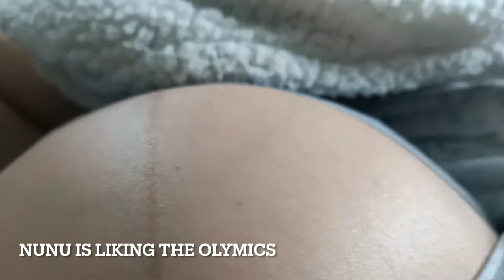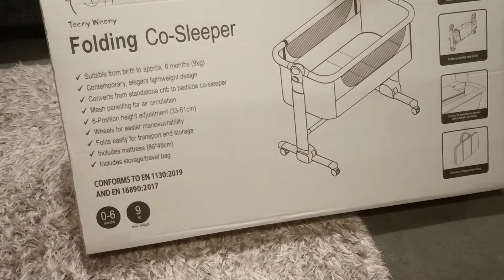[39 weeks pregnant] Unboxing Teeny Weeny Co-Sleeper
Yeah I finished work, and I can chill before NuNu arrives. Amazing friends from work bought me a Co-Sleeper for Nunu. I am so lucky to have them. Nunu is really spoiled :)